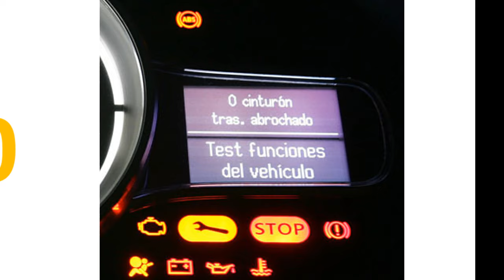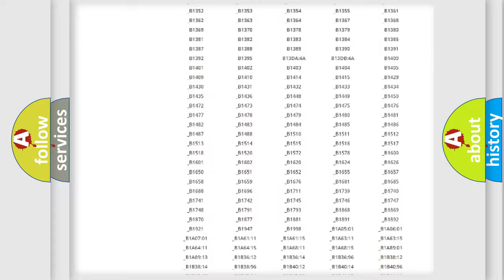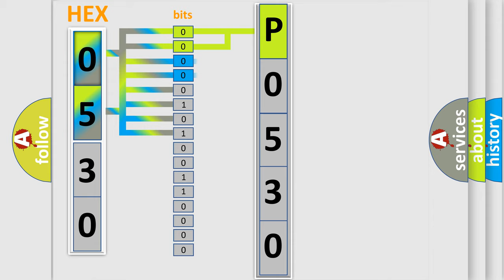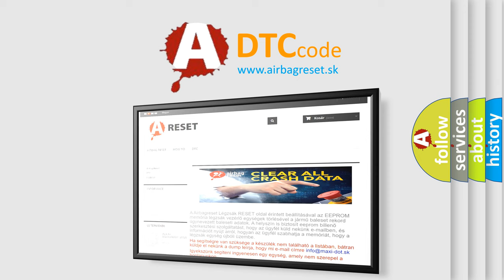DTC Pontiac P0530 Short Explanation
Contents:
0:21 Basic DTC analysis according to OBD2 protocol standard.
1:48 Insight into programming
2:58 A diagnostically understandable description of the Diagnostic Trouble Code
3:05 Basic error definition

Make:
Pontiac
Code:
P0530
Definition:
VDI solenoid valve control circuit high
Description:
The PCM monitors the VDI solenoid valve control voltage when the PCM turns off the VDI solenoid valve.If the control voltage is high,the PCM determines that the VDI solenoid control circuit voltage is high.
Cause:
VDI solenoid valve malfunctionConnector or terminal malfunctionPCM has failed